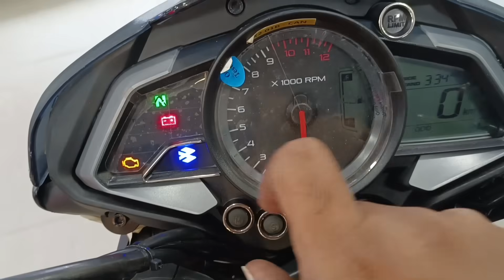Ye hai all new👌 2022 Bajaj Pulsar NS 125 New Update Full Review | New price Top Speed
ROLTA BAJAJ
 Add - Indicon Manor Vip Road , Narayantala Baguiati
Kolkata WB ( 700059 )

Dosto Is Video Me mene Bajaj Pulsar NS 125 ke baare me bataya hai .

bajaj pulsar ns 125 on road price

ns 125 2022 model

ns 125 mileage

bajaj pulsar

ns 125 price

ns 125 grey colour